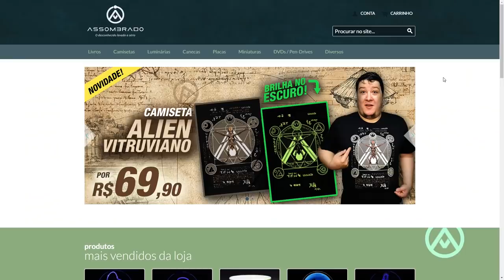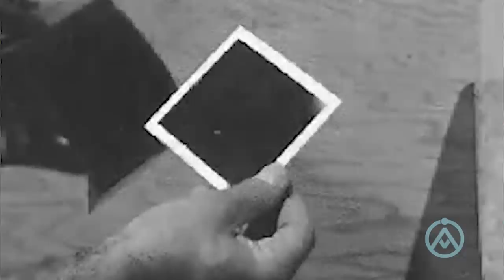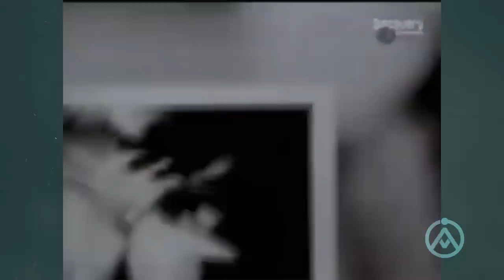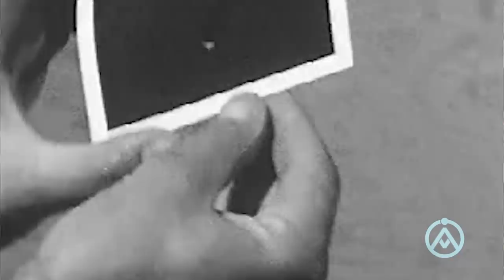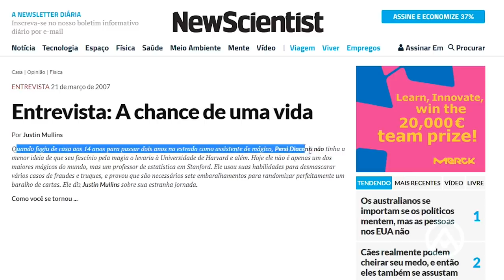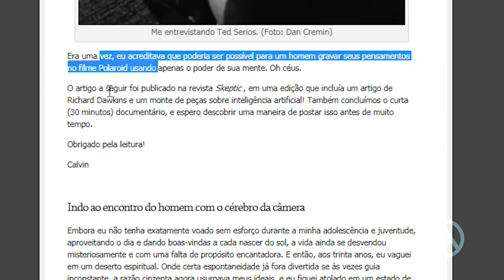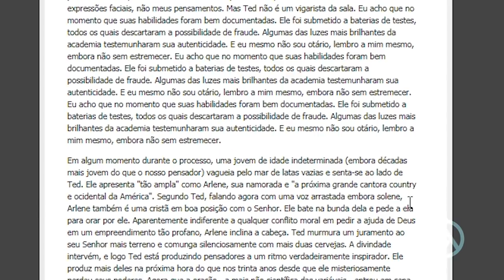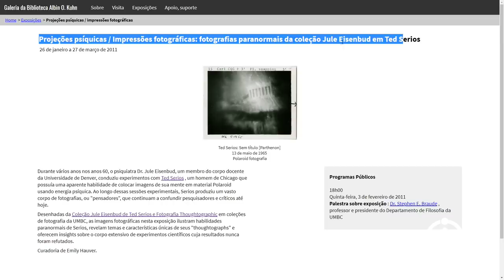ESPECIAL TED SERIOS: ELE PROJETAVA SUA MENTE EM FILME FOTOGRÁFICO! SIM, FOI POSSÍVEL....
Na década de 60, Ted Serios ficou famoso por ter o dom de imprimir imagens de seus pensamentos em filmes fotográficos. Eles foi exaustivamente estudado durante anos e para muitos seus fenômenos são reais, já para outros, ele não passava de um bêbado charlatão...

Fala assombrados, hoje trago para vocês um personagem controverso e bastante desconhecido do grande público: Ted Serios. Seu dom peculiar consistia em gravar em filmes fotográficos imagens do seu pensamento. Só que para isso ele tinha de fumar e beber, mas beber muito mesmo. Como ele dizia, ajudava a fazer a mágica acontecer. Vamos conhecer sua história...

Compre a sua CAMISETA RELATOS e Ganha Foto Autografada pela Ana!

SEJA NOSSO PATRÃO! Saiba mais
ENVIE SEU RELATO PARA:
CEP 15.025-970